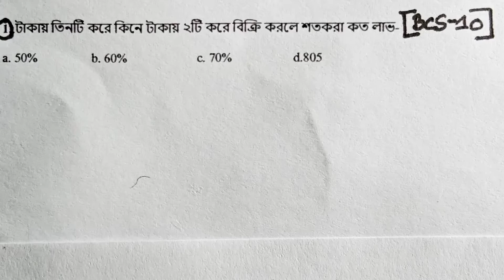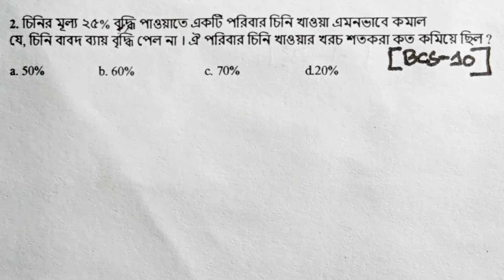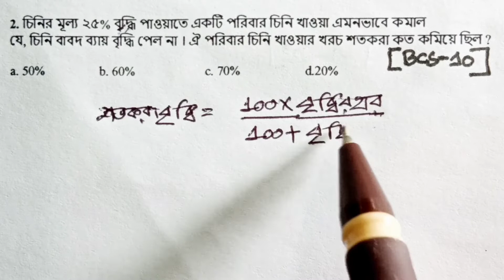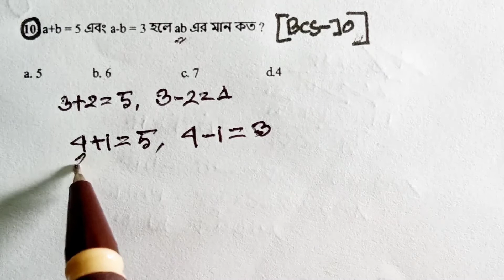Bcs [43- 10] থেকে গুরুত্বপূর্ণ 10 টি অংক | বার বার বিসিএস এ আসা। Bcs mathematics super shortcut.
বিসিএস (৪৩- ১০) থেকে গুরুত্বপূর্ণ ১০ টি অংক।  বার বার আসা বাছাই করা অংক নিয়ে পার্ট -০১। বিগত ৩০ বছরে বার বিসিএস পরীক্ষায় আসা অংক সুপার শটকার্টে।

This video is Bcs (43-10) selected mathematics Super shortcut part-01, special. It helps to all competitive examination for all candidates.